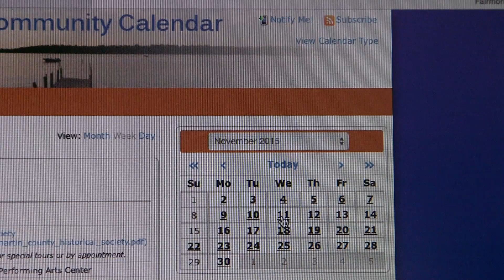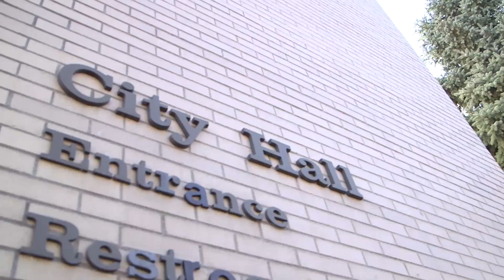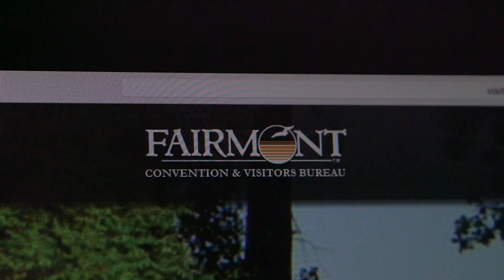Fairmont Community Calendar Explanation